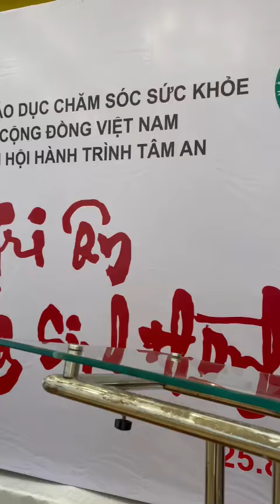25 tháng 8, 2024 bỗng nhiên được phỏng vấn